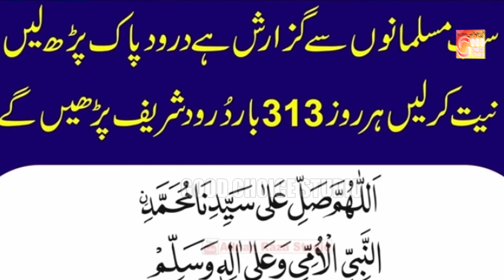Aaj Ashiqan Ne Jashan Manaye | Ali Habib Chishti | Naat 2024